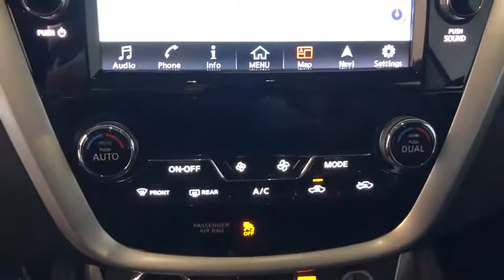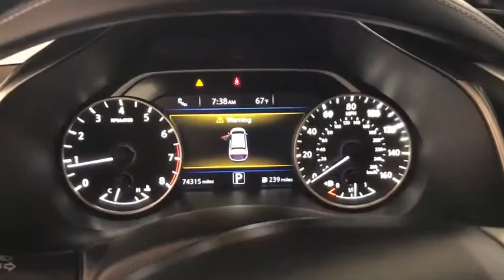2015 Nissan Murano Costa Mesa, Huntington Beach, Irvine, San Clamente, Anaheim, CA TN3858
Pearl White Used 2015 Nissan Murano available in Costa Mesa, California at Orange Coast Nissan. Servicing the Huntington Beach, Irvine, San Clamente, Anaheim, CA area.

Clean CARFAX. 2015 Nissan Murano SL FWD CVT with Xtronic 3.5L V6 DOHC CVT with Xtronic.This is a 2015 Murano in with interior. Recent Arrival! 21/28 City/Highway MPGHi my name is Dan I purchase all the vehicles here at Orange Coast Nissan if you have any questions about any of our vehicles please feel free to give me a call at 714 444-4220With our 48 hour exchange policy you can buy with confidence!We choose to take the stress out of the purchasing process. We work with third party sites to determine what is a fair price for our customers to ensure you will be happy with your buying experience. At Orange Coast Nissan our commitment to your peace of mind is our #1. Shop Easy, Drive Happy!